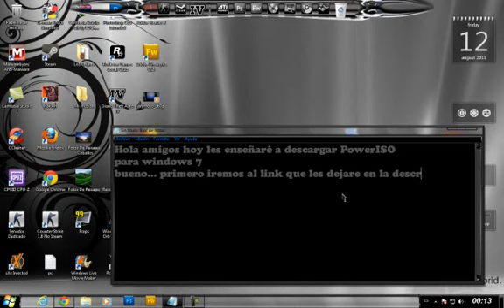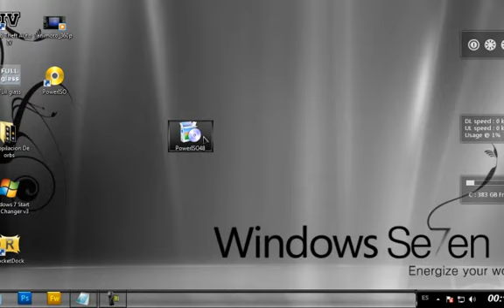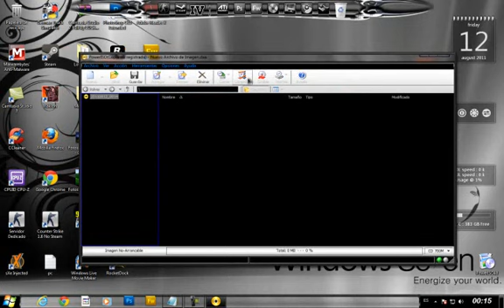Como descargar PowerISO Para Windows 7